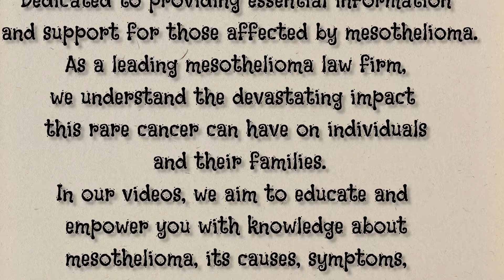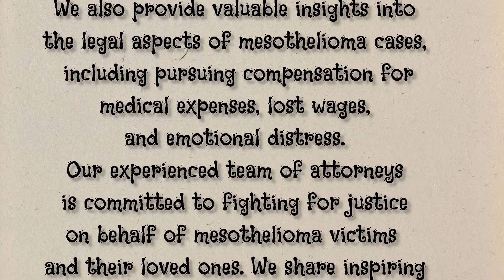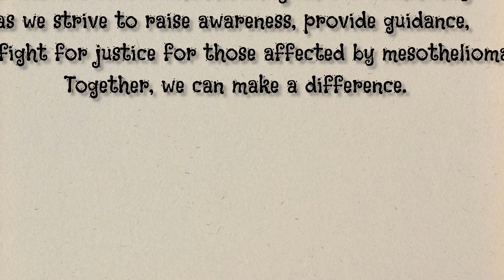Mesothelioma Law Firm|Mesothelioma Legal Advocates Short Video On Mesothelioma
"Mesothelioma Legal Advocates: Fighting for Justice and Compensation"

Mesothelioma law firm description

As a leading mesothelioma law firm, we understand the devastating impact this rare cancer can have on individuals and their families.
In our videos, we aim to educate and empower you with knowledge about mesothelioma, its causes, symptoms, and treatment options. We also provide valuable insights into the legal aspects of mesothelioma cases, including pursuing compensation for medical expenses, lost wages, and emotional distress.
Our experienced team of attorneys is committed to fighting for justice on behalf of mesothelioma victims and their loved ones. We share inspiring stories of successful litigation, highlighting the importance of seeking legal representation to hold responsible parties accountable for their negligence.
We also collaborate with medical professionals, researchers, and advocacy organizations to bring you the latest developments in mesothelioma research, clinical trials, and support resources. Our goal is to empower you to make informed decisions and navigate the complexities of mesothelioma with confidence.
Whether you are a mesothelioma patient, a caregiver, or simply seeking information, we are here to support you every step of the way. Together, we can make a difference.